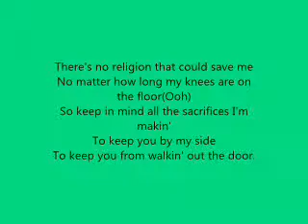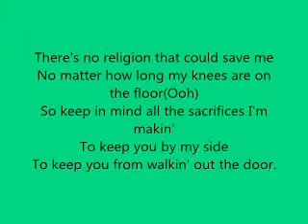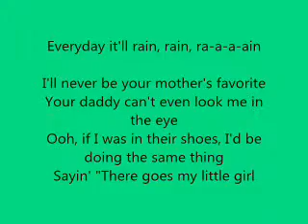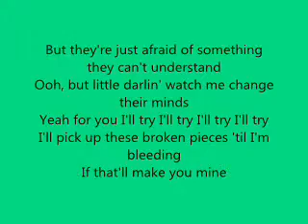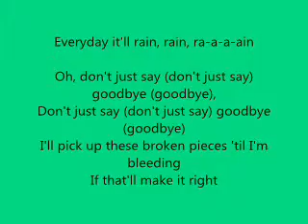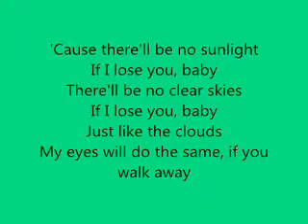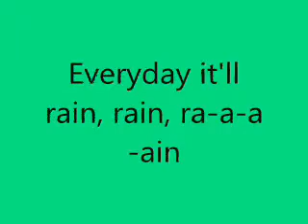Bruno Mars It Will Rain Lyrics